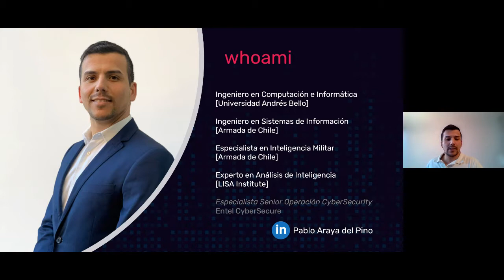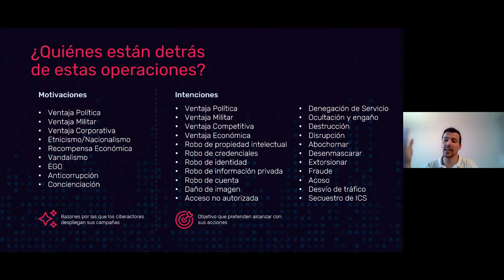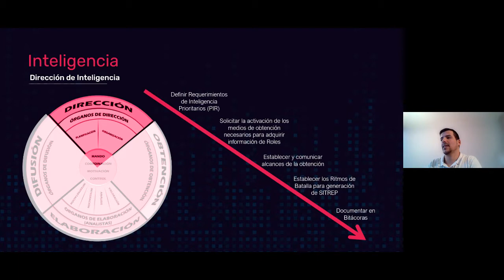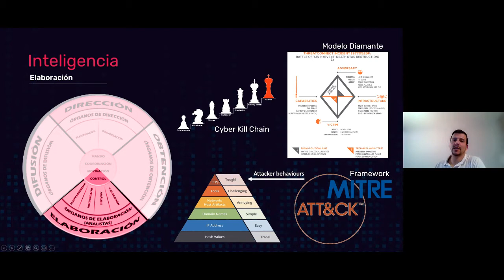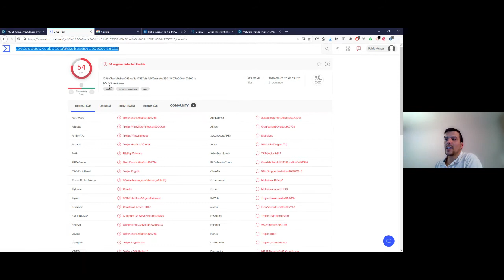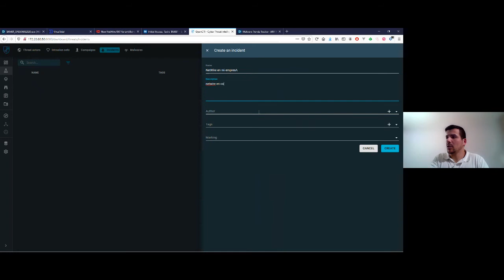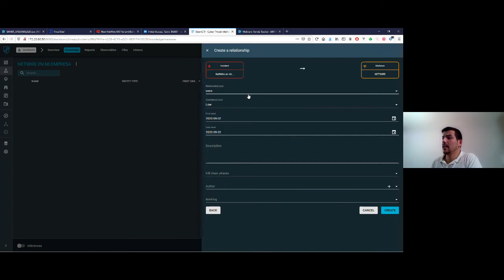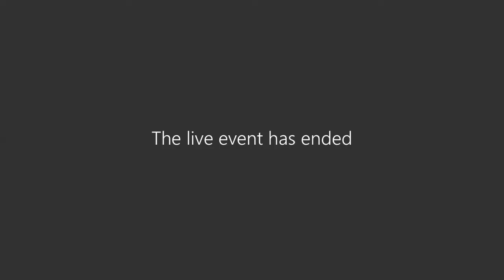Conferencia online: "Ciberseguridad, juego de espías"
¿Qué es la seguridad informática? Te invitamos a revivir esta conferencia en la cual se debatió sobre la protección de la infraestructura computacional y la información de la nube.